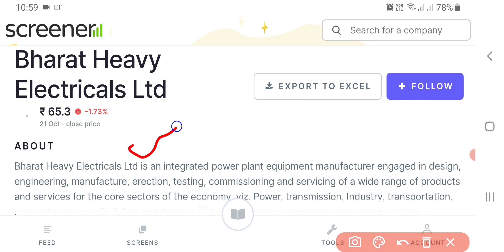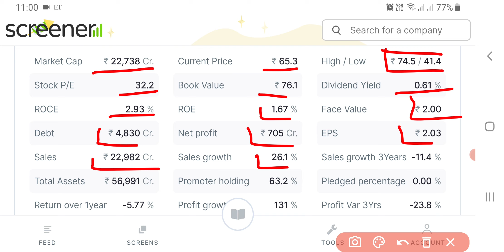BHEL Share Latest News Today | BHEL Share Price | BHEL Share Targets